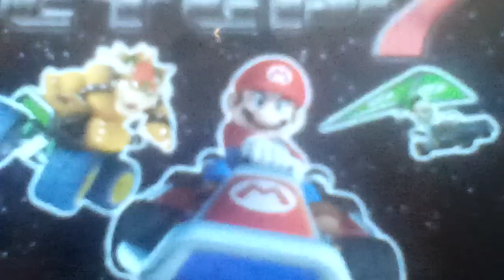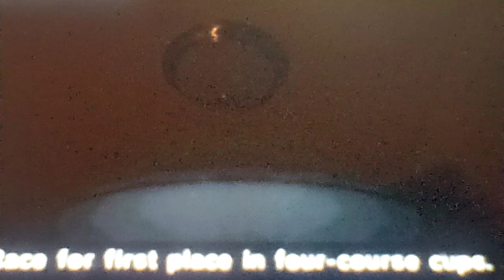Let's play CTGP-7 Part 32: We Got 3 Achievements In The Game & Unlocked Three New Characters For It!